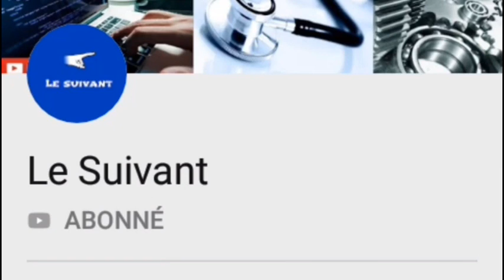Quels aliments pour lutter contre la dysfonction érectile?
La dysfonction érectile, que l’on n’appelle plus impuissance depuis longtemps, est fréquente chez les hommes, et son risque augmente avec l’âge. Et si une alimentation riche en certains nutriments permettait de l’écarter ?

Vidéos recommandées